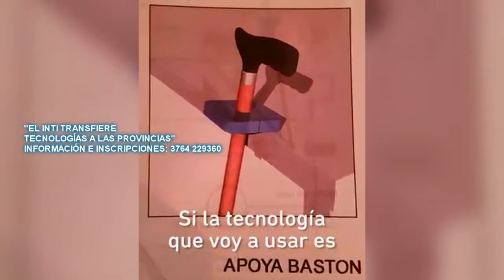KOHANOFF INTI 1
El INTI en Misiones promueve producción de dispositivos de utilidad para Adultos Mayores y Discapacitados - Rafael Kohanoff.